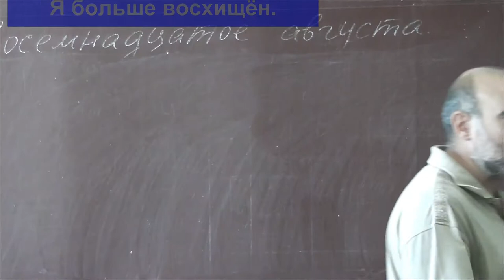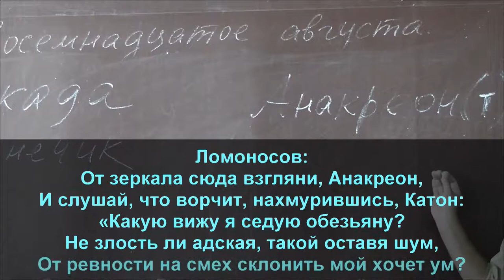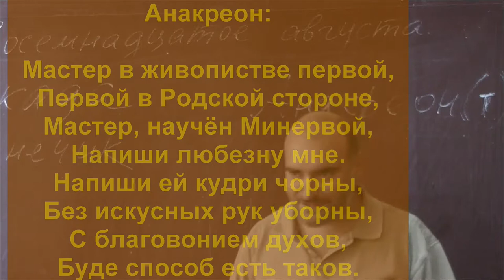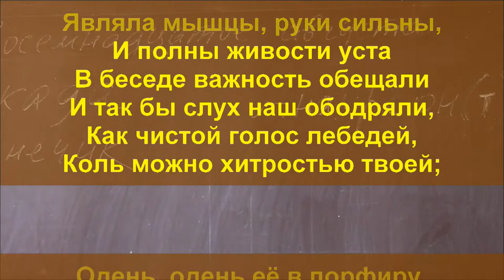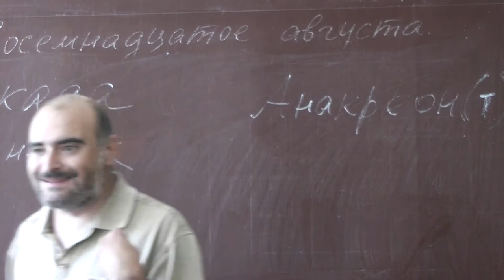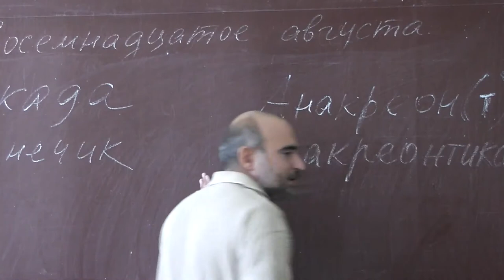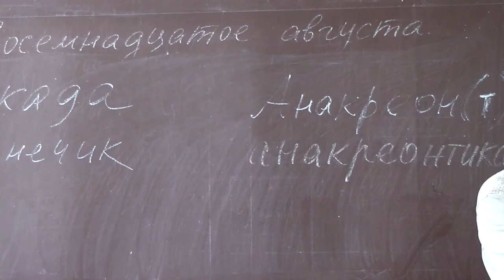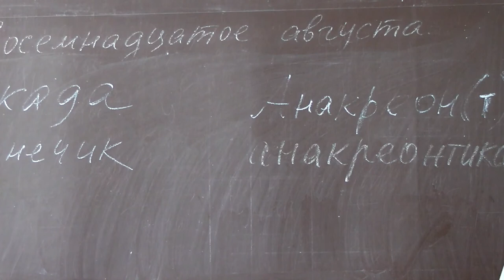68 «Разговор с Анакреоном» Ломоносова